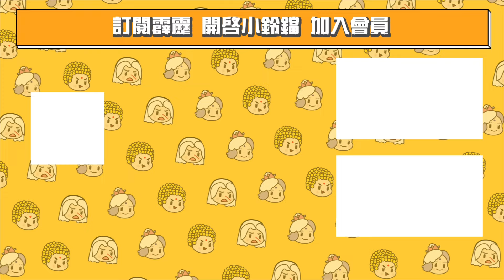【精彩片段】 天脈引雷！撼龍鳴！｜年幾何、大腕開道紀｜霹靂英雄戰紀：刜伐世界 Episode.17｜霹靂布袋戲 PILI PUPPETRY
霹靂震撼鉅作《刜伐世界》
每周五晚間7點 全台7-ELEVEN獨家上市！PILI線上看同步推出！

地平世界！人類屠龍！修關真境！刜伐爭雄！
這是一個人類凌駕於龍的世界
這是一個修關的世界
這是！刜伐世界！